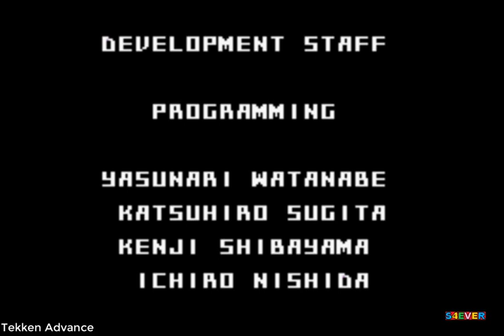Tekken Advance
Tekken Advance é um jogo de luta lançado para o Game Boy Advance. O jogo não é canônico ao enredo da história da série Tekken, e é fortemente baseado em Tekken 3.
Estúdios: Namco, Atari
Modo: Jogo multijogador
Gênero: Jogo eletrônico de luta
Projetistas: Yuichi Toyama, Yasuhiro Noguchi
Desenvolvedores: Namco, Eighting
Plataforma: Game Boy Advance
Data de lançamento inicial: 21 de dezembro de 2001